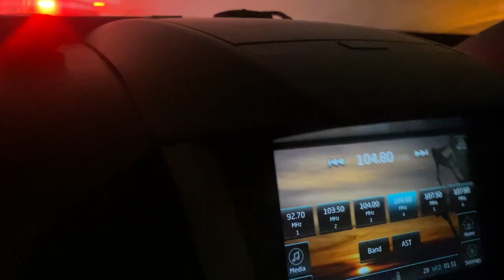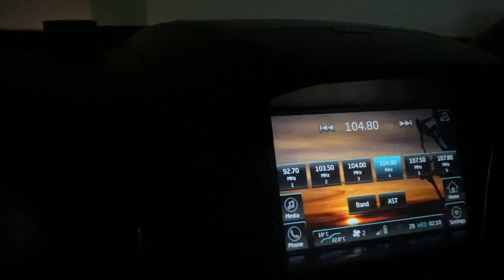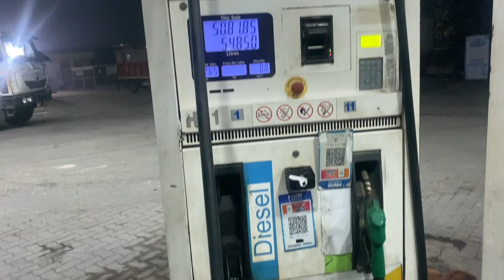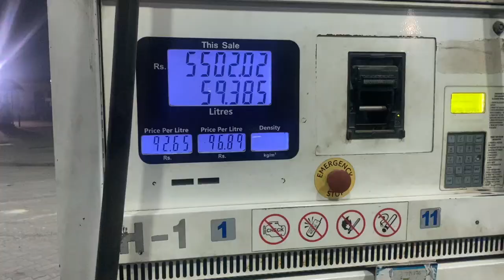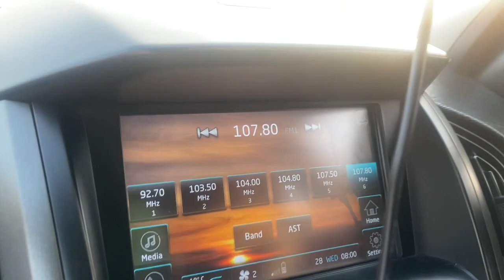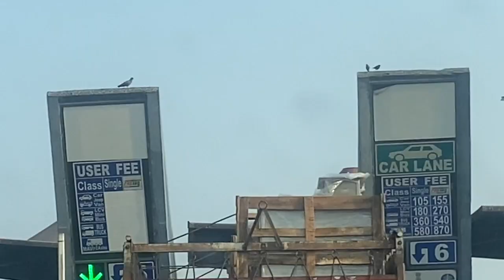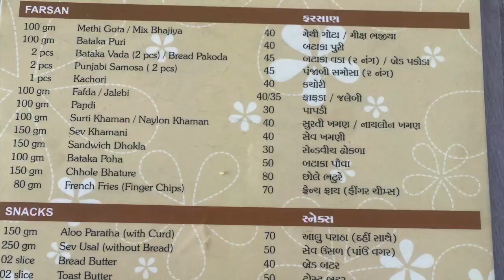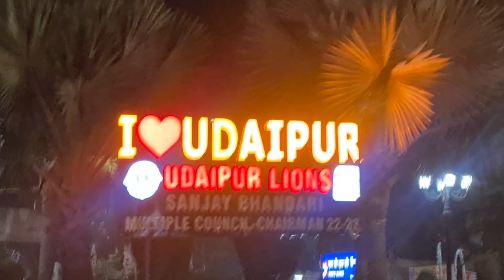My first Non stop 🛑 4000 KMS ROAD TRIP delhimumbaiexpresswayconstruction Mumbai to Manali EP-1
MUMBAI TO MANALI 1900 KM DRIVE . MY FIRST ROAD JOURNEY TO NORTH INDIA . SINGLE DRIVER . DREAM JOURNEY WITH FAMILY. RISKY BUT MEMORABLE. ONCE IN A LIFE EXPERIENCE..DREAM COME TRUE..